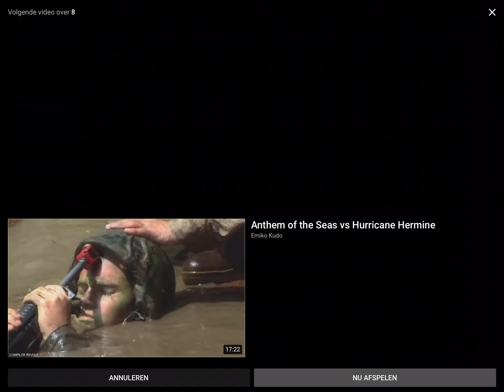🌊 North Sea Big Wave